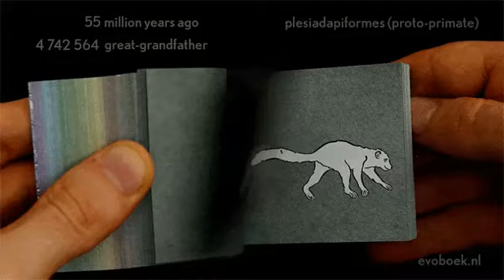মানুষের ৫০০ মিলিয়ন বছরের ইতিহাস!